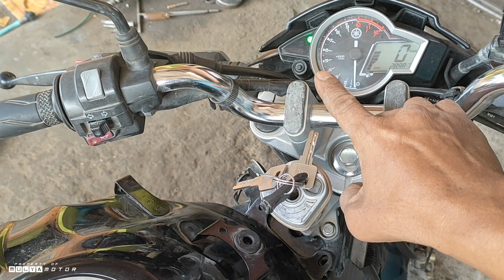Salah satu analisa dan perbaikan Vixion mati mendadak.